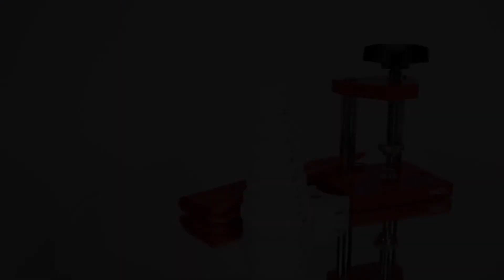Horotec Watch Case MicroPress V2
This Precision Horotec tool was made for closing snap back watch cases. Smaller and more compressed than the traditional Case Press, this Micropress takes up less space on your work bench without losing any of the leverage provided by a press. It comes with nine screw-on double sided nylon dies to accommodate many different sized watch cases. The nylon design keeps the dies from scratching or marring the surface of the watch case.

Made of steel and aluminum
Includes nine double sided nylon dies (with brass screw on centers)
  •  Die sizes included: 17, 19/21, 22/25, 26/29, 30/33, 34/37, 38/41, 42/45, 45mm universal die
  •  Press can fit dies up to 52mm in diameter
  •  Maximum opening between two cupped dies is about 29mm
  •  Dimensions of Press: 80mm (3.2") W x 60mm (2.4") D x 135mm (5.3") H
  •  French made